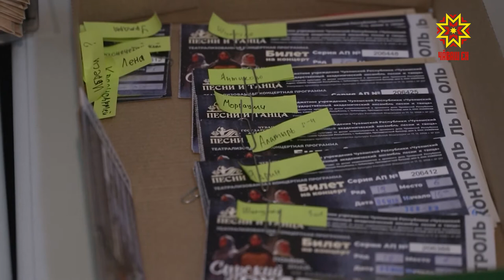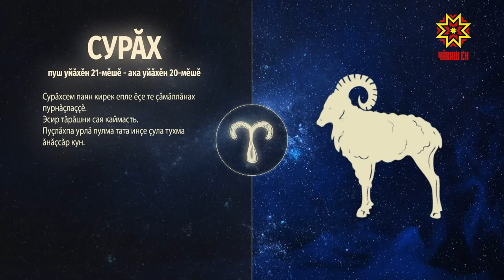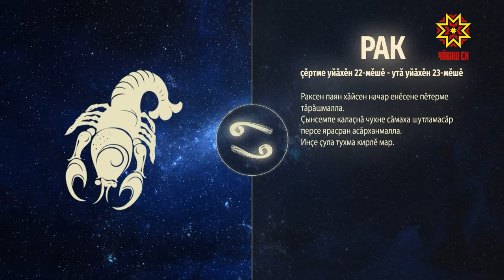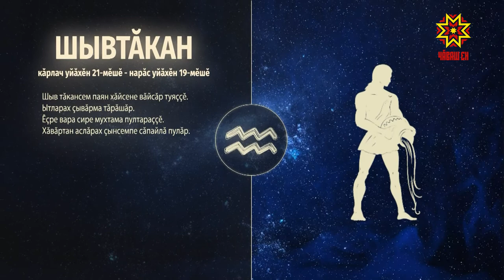Ир пулсан. Выпуск 12.05.2021